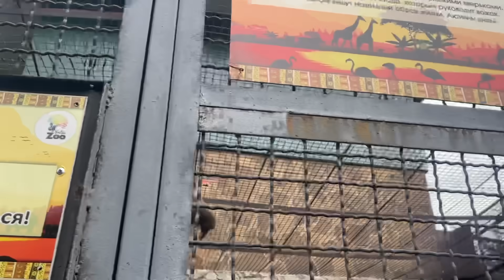Освежающий КОКТЕЙЛЬ для гамадрила Нафани и его семьи в жару!